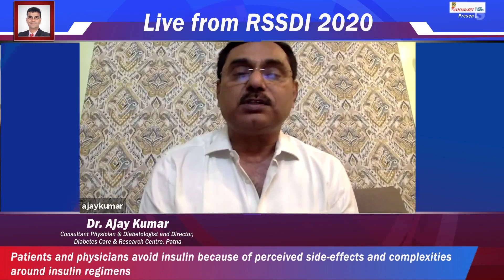Dr Ajay Kumar